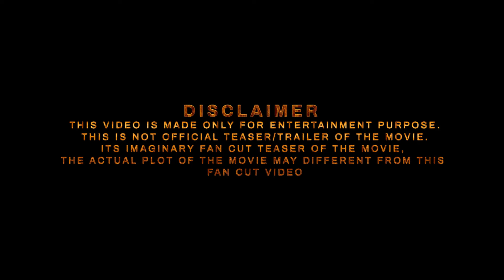Pushpa 2 - The Rule New Trailer 2024 | Allu Arjun | Rashmika | Sukumar | Allu Arjun New Movie 2024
Allu Arjun New Movie 2024 | Pushpa 2 - The Rule New Trailer 2023 | Allu Arjun | Rashmika | Sukumar | Allu Arjun New Movie 2024
Topic Cover
pushpa 2 trailer
allu arjun
pushpa 2 teaser
pushpa 2 official trailer

   CREDITS
  1. TRAILER MUSIC BY: @fuzzeke
  2. Music:  @FuzzekeTrailerMusic

Softwares used : Filmora 11 ,Adobe Premiere Pro , Adobe Photoshop.
Edited By: Pan India Studio
Location: India